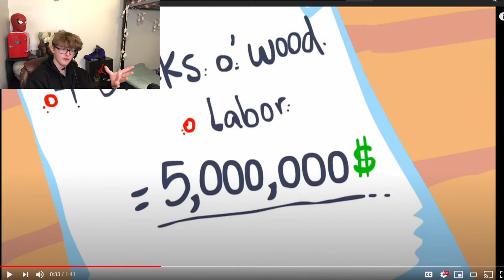REACTING TO MINECRAFT SONGS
minecrat am i right